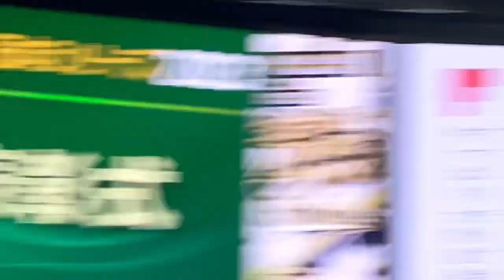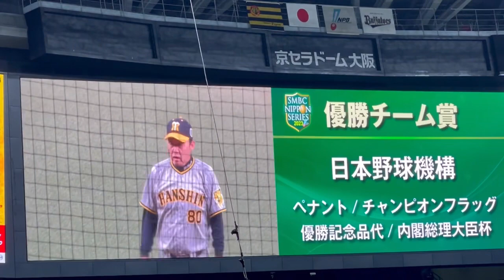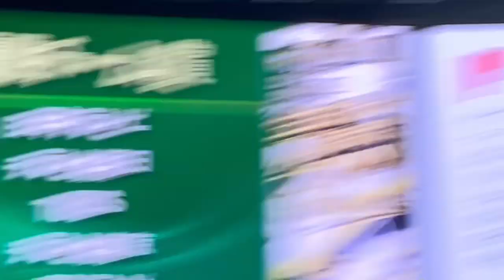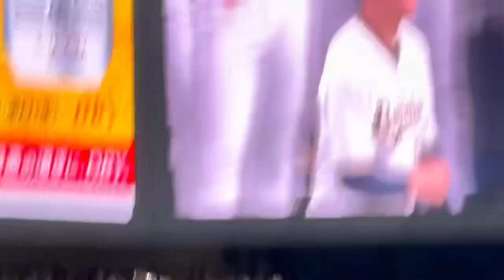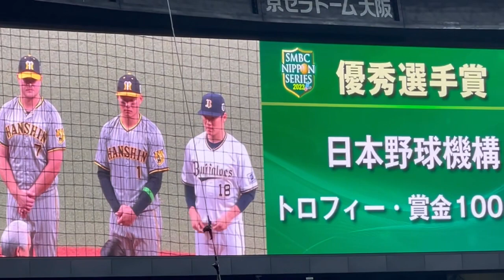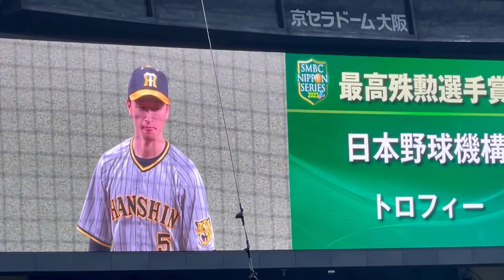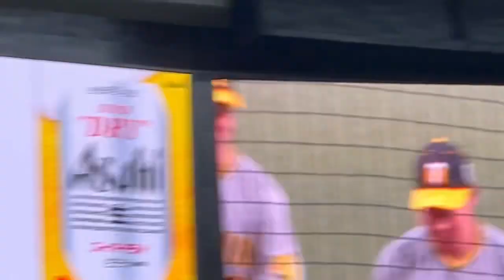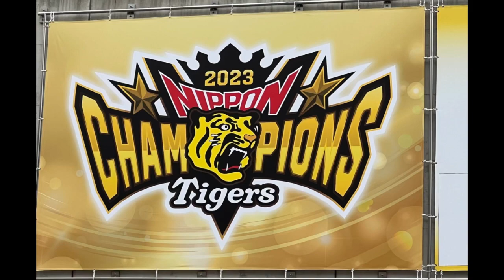【 山本由伸 投手最後の勇姿】 阪神 近本光司 選手の賞金が凄い！各賞の表彰式 京セラドーム大阪 日本シリーズ 第7戦 23.11.5.